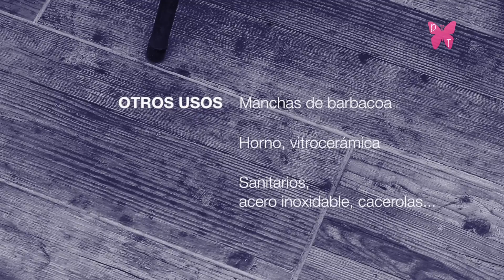Cómo limpiar sillas de plástico o resina con Piedra Verde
En este video os muestro cómo limpiar sillas de plástico o resina (de las de jardín) con Piedra Verde (o Pierre verte), un limpiador que tiene muchos usos.
En el video hago una muestra limpiando una silla de jardín, de esas blancas de plástico o resina, que con el paso del tiempo se ha puesto muy sucia y cuesta bastante trabajo limpiarla con un limpiador normal.
La Piedra Verde es estupenda para limpiar cualquier mobiliario de plástico para el jardín (sillas, mesas, casetas...)
Este limpiador lo podéis encontrar con distintos nombres en el mercado (piedra blanca, piedra azul, piedra verde...). Son todos el mismo producto pero de distinto fabricante.

Para más información sobre la limpieza con Piedra Verde, visita mi blog